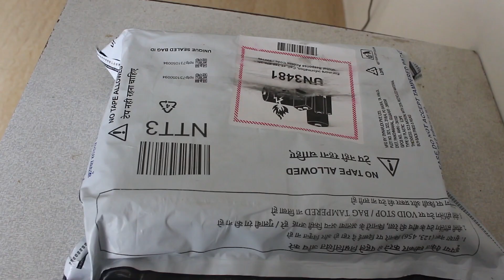Boat Rockerz 550. Unboxing and Review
boAt Rockerz 370 Wireless Headphone with Bluetooth 5.0, Immersive Audio, Lightweight Ergonomic Design, Cosy Padded Earcups and Up to 12H Playback Bliss (Buoyant Black)